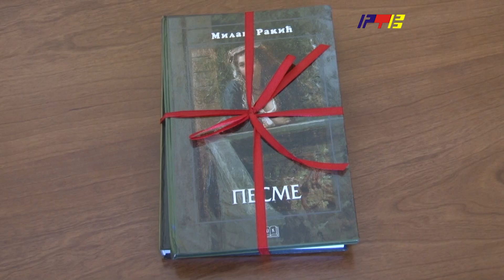Svečana dodela diploma talentovanim učenicima /RTV Vranje/ 27.6.2023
Svečana dodela diploma talentovanim učenicima